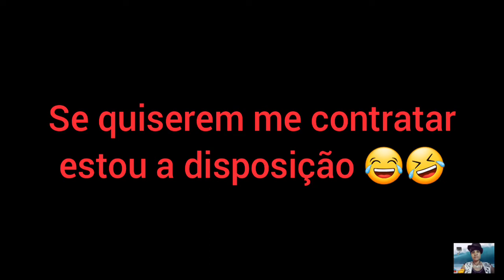Retirando o 2* monte de terra que parou na porta da minha casa* finalizando o trabalho do dia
Neste vídeo mostro o momento em que vou para o outro lado da porta da minha casa juntar o outro monte de terra no carrinho-de- mão
Estou finalizando o serviço do dia, lembrando que momentos antes havia feito já uma gravação pro Canal. O serviço não para
Bora assistir ao vídeo para juntos podermos conferir como que foi essa outra parte da recolhida do barro